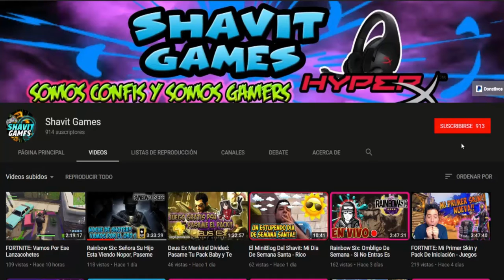RAINBOW SIX PC: Asi Juega Un Manco En Rainbow Six De PC